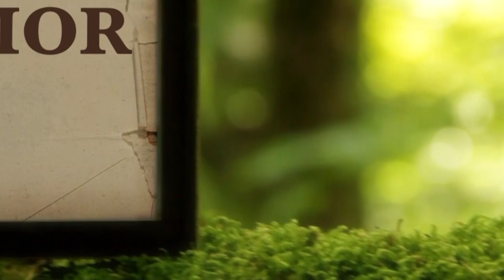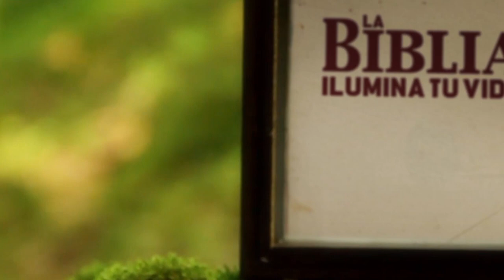La Biblia Ilumina Tu Vida- Viernes 20 de Enero del 2023